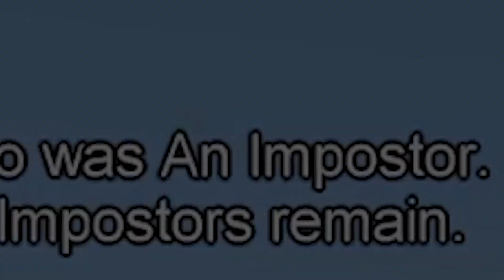Oh No Oh No Oh No No No Moment 101 Among Us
►More among us videos coming soon!
▶Track: Jack Stauber - Buttercup